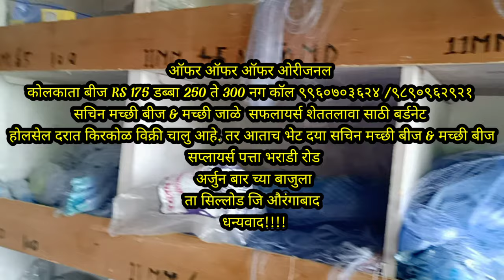Sachin Fish & Fish Net Sflyers Introduction